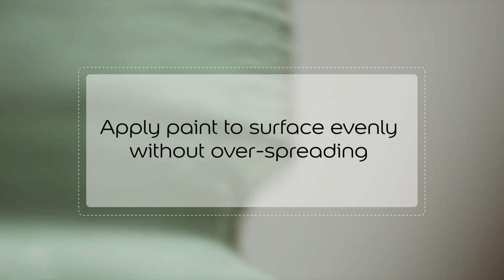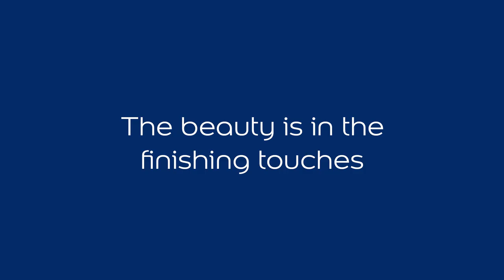An Easy Guide to Painting Banisters and Staircase Spindles - Dulux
Turn your staircase into an accent piece with our guide on how to paint banisters and staircase spindles. Turn painting banisters and staircase spindles into a breeze.

Find out what equipment you’ll need to master this simple method, as well as how to protect your furniture. Discover all of our expert tips for a smooth, even finish banister makeover.

Looking for expert tips and ideas for your home DIY project? We’re always posting new hacks and inspiration videos to help you whenever you need.